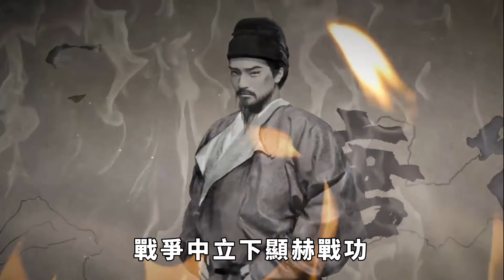唐朝開國八大功臣：李淵殺3個，李世民斬4個，最後一位啥下場？【館陶解讀】趣味歷史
皇帝的猜忌卻如一柄懸在頭頂的利劍，隨時可能落下。
唐朝開國的八大功臣，在刀光劍影中為大唐奠定了基礎。這八位曾經風光無限的開國重臣，結局卻出人意料地相似：李淵斬殺三人，李世民斬殺四人，最後一位又是怎樣的命運？
每一個名字背後，都隱藏着一段令人扼腕嘆息的故事，他們是如何走到這一步的？